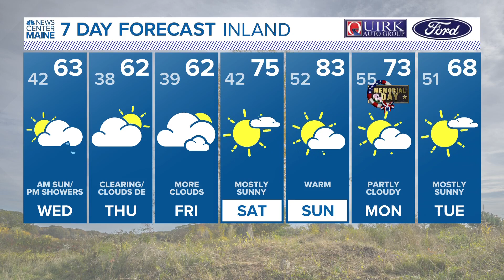NEWS CENTER Maine Weather Video Forecast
NEWS CENTER Maine Weather Video Forecast. Updated Tuesday May 23, 2023 at 11PM.